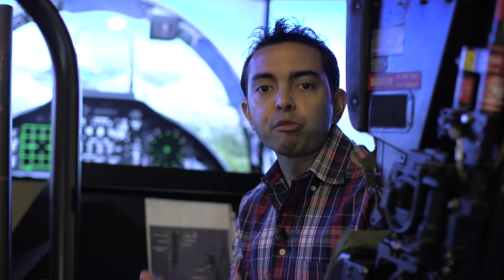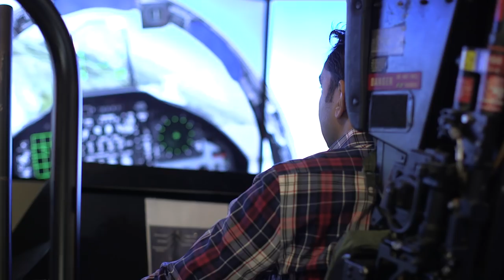Will It Fly by Pat Flynn - What it's About and How Can it Help You?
My new book, Will It Fly, launches on February 1st! In this video, as I walk you through the various parts of the San Diego Air and Space Museum, I explain why I wrote this book, what's all inside, and what's different about it from all of the other business books out there.